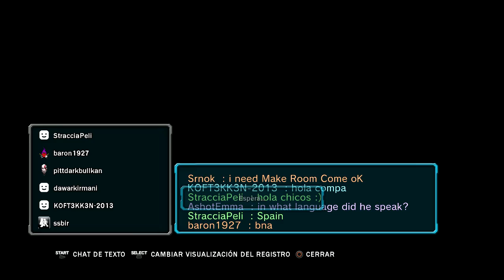Jugando Tekken Revolution En Mi Cuenta Nueva Sala Creada Parte.2 2015